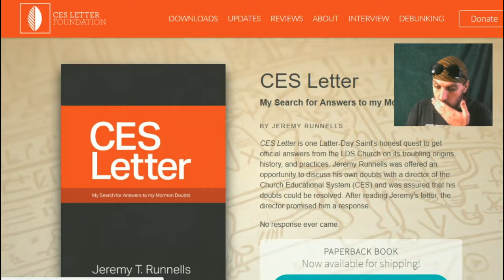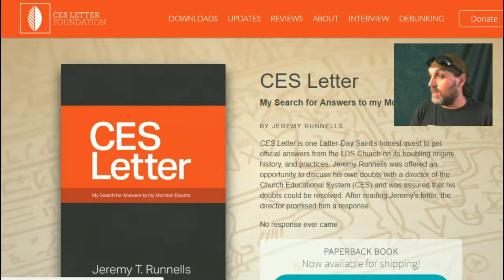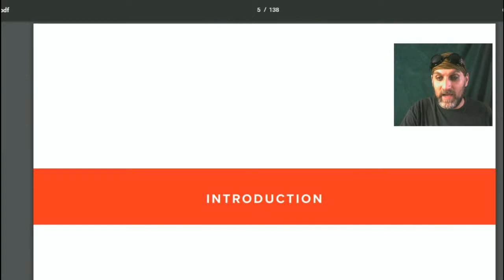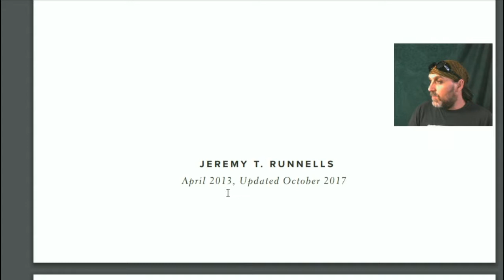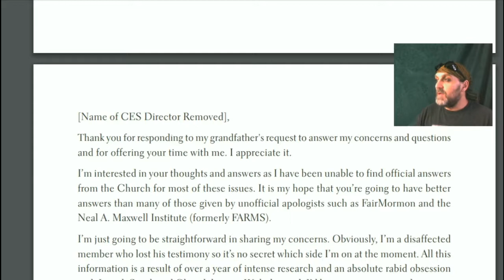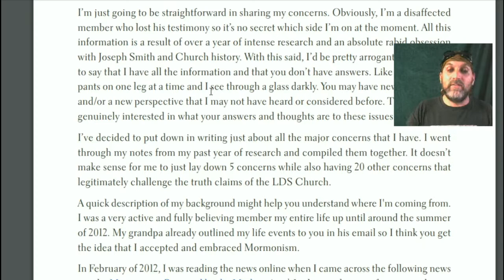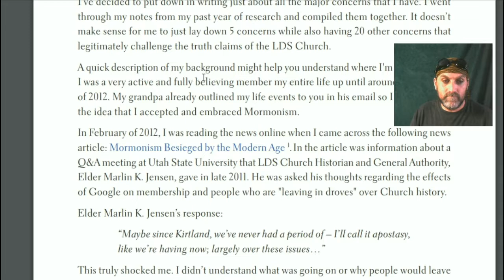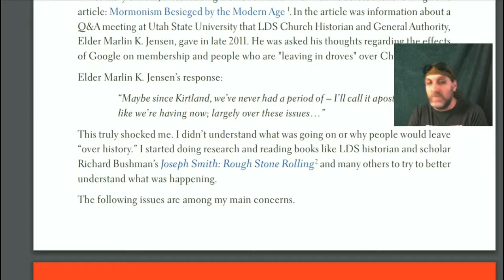Friday School - Internet Conversations! S1 • E3, Let's Read The CES Letter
Push Shift + .
Best watched at Speed x2!